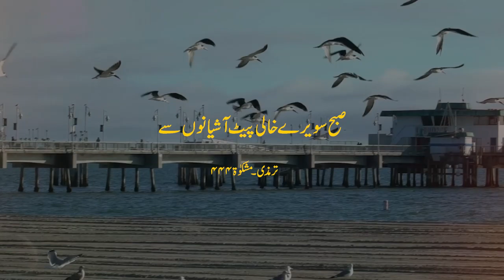اللہ پر اس طرح توکل کرو جیسے کہ توکل کرنے کا حق ہے۔